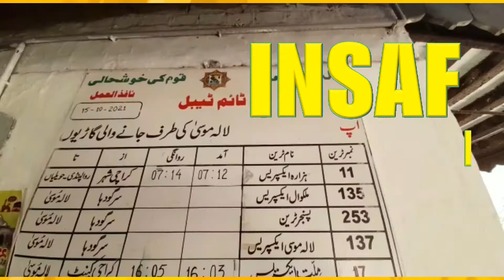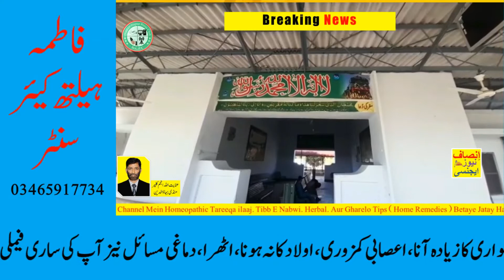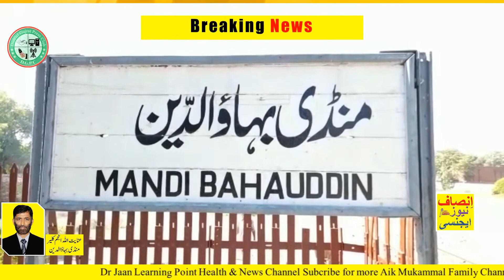Mandi Bahauddin railway station has been reduced to rubble due to poor policies of the government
منڈی بہاؤالدین سے عنایت اللہ انجم کلیر '
 قیام پاکستان سے قبل تعمیر ہونے والا منڈی بہاءالدین ریلوے اسٹیشن مسافر گاڑیوں کی بندش کے باعث ویران ہوگیا، حکومت نے درجنوں مسافر ٹرینوں کو منڈی بہاءالدین سے لالہ موسی، سرگودھا، ملکوال اور پنڈدادنخان روٹس پر تا حکم ثانی بند کرنے سے ہزاروں مسافر سستی سفری سہولت سے محروم کر رکھا ہے، شہریوں نے بند گاڑیوں کی بحالی کا مطالبہ کر دیا
Insaf News Agency انصاف نیوز ایجنسی